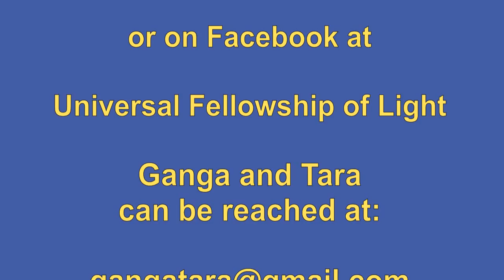Ganga & Tara Universal Fellowship of Light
Ganga and Tara introduce the Universal Fellowship of Light.

The Universal Fellowship of Light promotes the enlightenment of humanity.

The Universal Fellowship of Light respects all religions and spiritual traditions, yet is free of all sectarianism that divides humanity.

The Universal Fellowship of Light welcomes people of all races, nationalities, gender and levels of society.

The Universal Fellowship of Light improves the quality of life by promoting the health of body, mind and spirit.

The Universal Fellowship of Light is non-political, yet holds high the Banner of Peace.

The Universal Fellowship of Light is dedicated to preserving the spiritual heritage of humanity.

The Universal Fellowship of Light proclaims that “We are One in Love and Light.”

or on Facebook at:
Universal Fellowship of Light